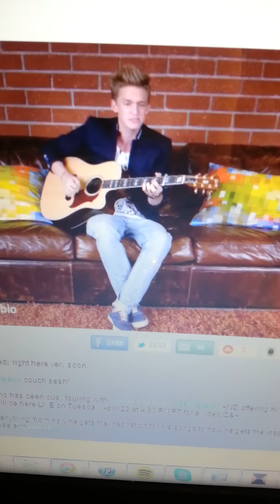Cody Simpson Performs Pretty Brown Eyes on Cambio!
Cody Simpson performs an acoustic version of Pretty Brown Eyes. Be sure to get his single.
I didn't get the first few seconds. Sorry, Simpsonizers/Angels.